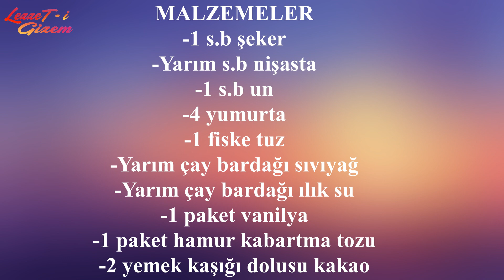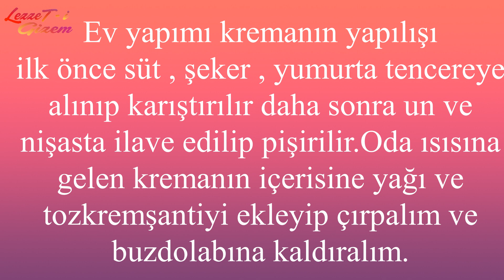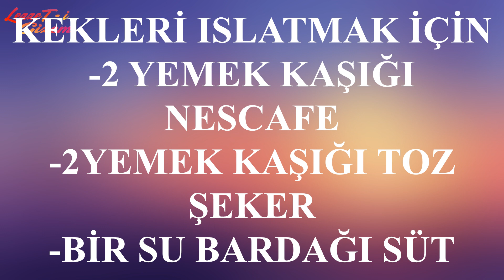HARFLİ PASTA YAPIMI TEK KEKLE EFSANE LEZZET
MALZEMELER
-1 s.b şeker
-Yarım s.b nişasta
-1 s.b un
-4 yumurta
-1 fiske tuz
-Yarım çay bardağı sıvıyağ
-Yarım çay bardağı ılık su
-1 paket vanilya
-1 paket hamur kabartma tozu
-2 yemek kaşığı dolusu kakao